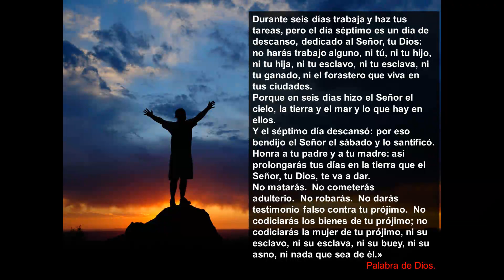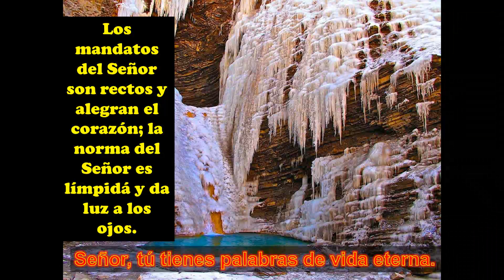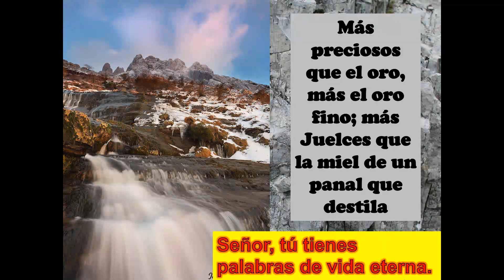DIÓCESIS DE CARTAGENA (MURCIA) PASTORAL DEL SORDO. III cuaresma ciclo B 2012 .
Parroquia Personal del Sordo Ntra. Sra. del Silencio
Pastoral del Sordo de Murcia. III Domingo de Cuaresma.Ciclo B